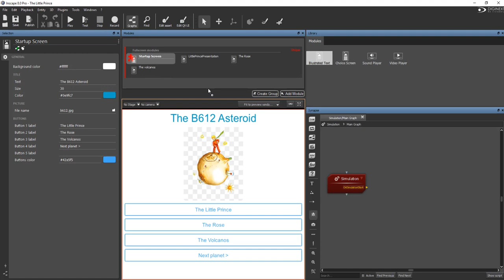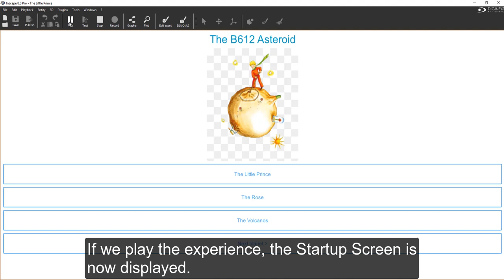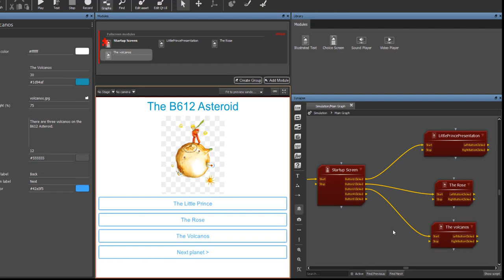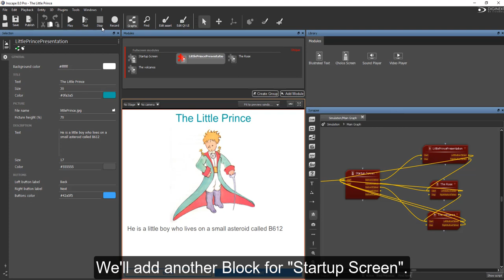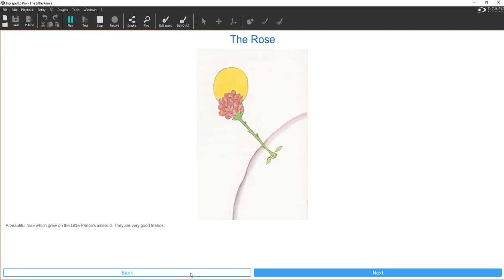How to Orchestrate Modules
CRISS Project for the acquisition, assessment and certification of students’ digital competence in primary and secondary schools.